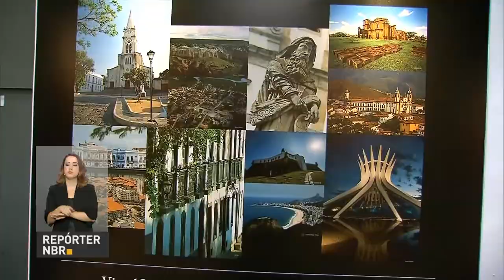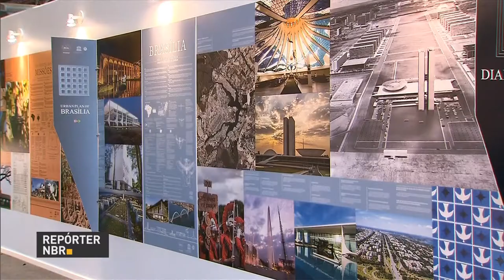Estande da Embratur na Casa Brasil mostra patrimônio cultural do país reconhecido pela Unesco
REPÓRTER NBR - 08.08.16: O estande do Instituto Brasileiro de Turismo (Embratur) na Casa Brasil mostra a riqueza cultural do país reconhecida pela Organização das Nações Unidas para a Educação, a Ciência e a Cultura (Unesco). São treze sítios brasileiros reconhecidos pela organização como patrimônios da humanidade.